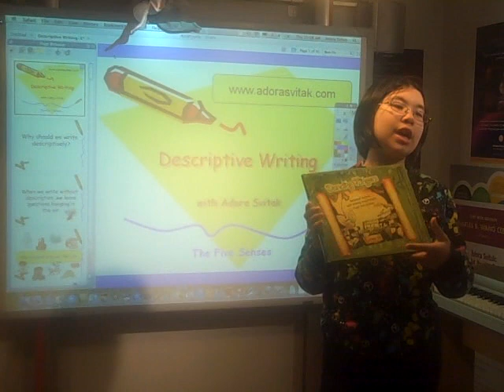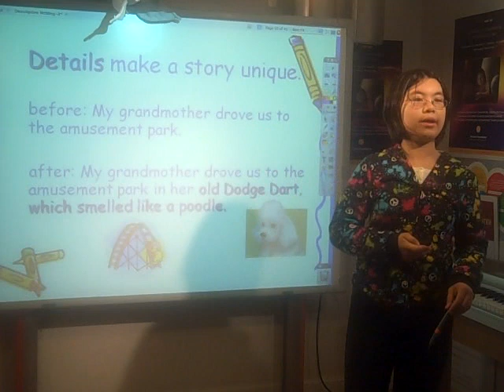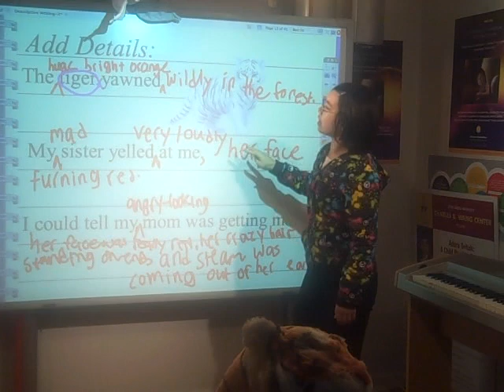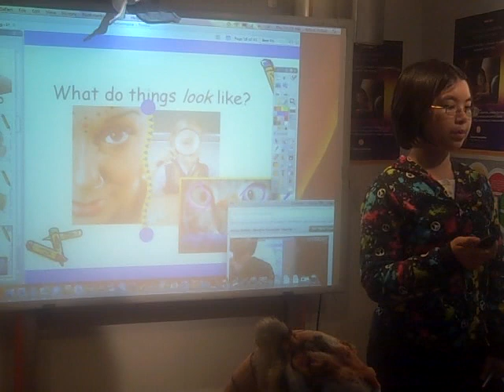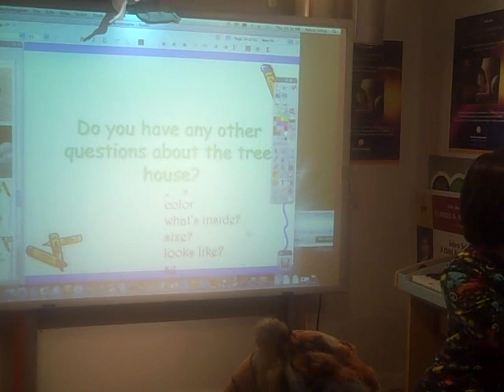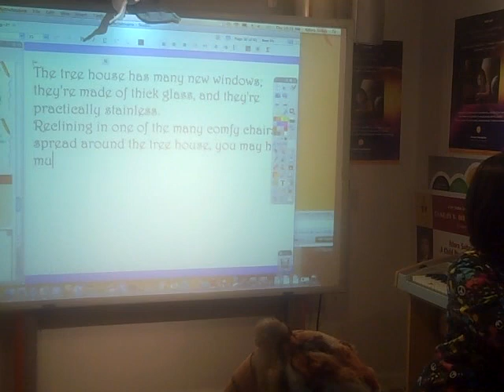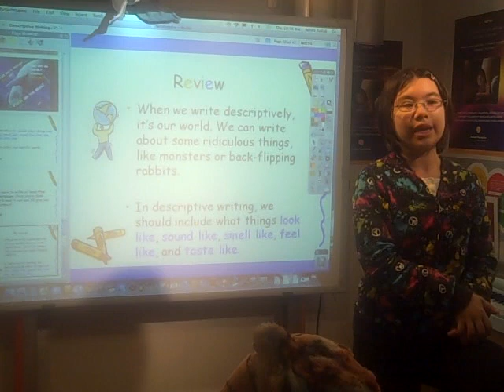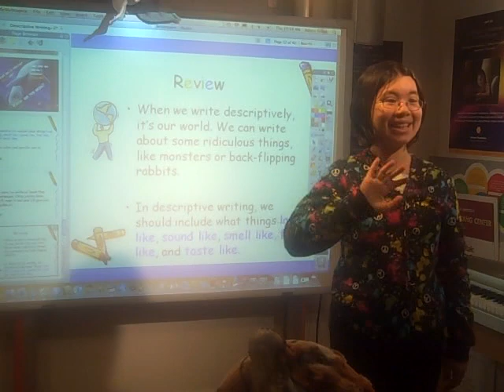Descriptive writing made easy with Adora